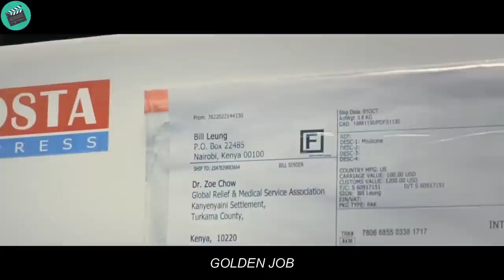They plan to rob a drug truck but instead find it full of gold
this is the short full recaps g0ld3n j0b